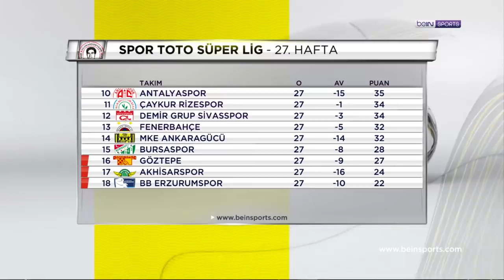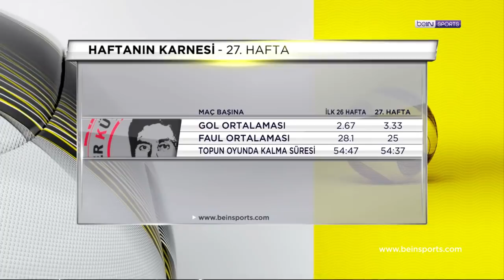beIN TEKNİK | 09.04.2019 | Metin Tekin & Önder Özen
Süper Lig takımlarının ve haftanın maçlarının taktik analizleri Metin Tekin ve Önder Özen'in değerlendirmeleriyle beIN Teknik'te yapılıyor.